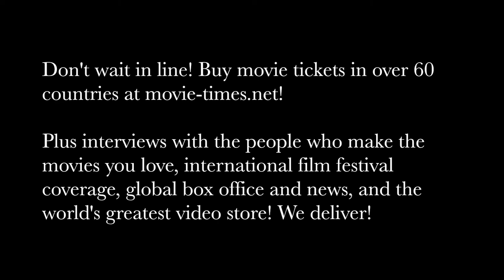Felix Van Groeningen: BEAUTIFUL BOY